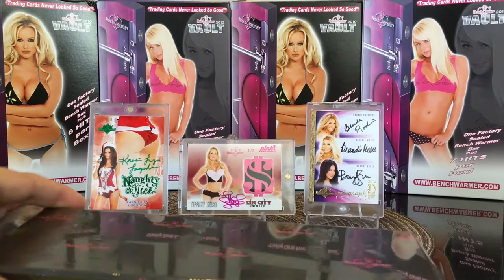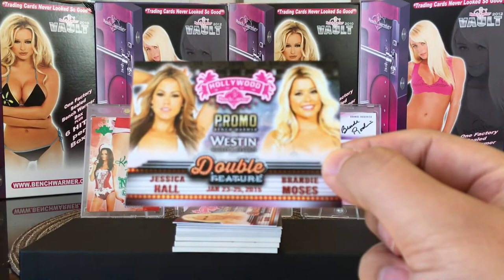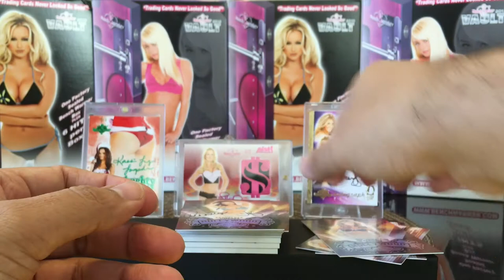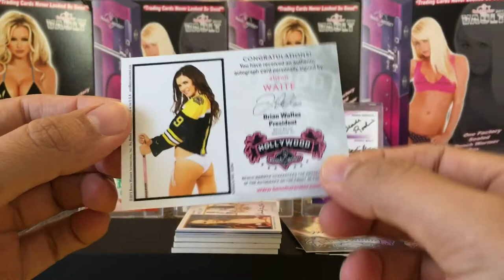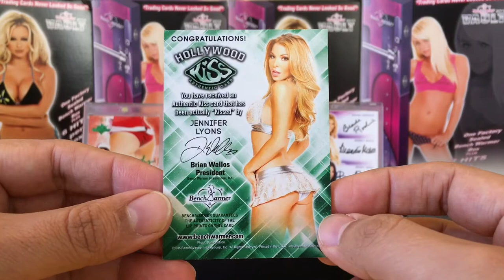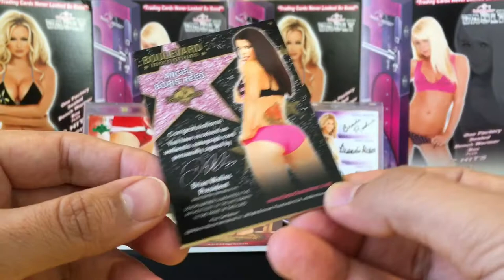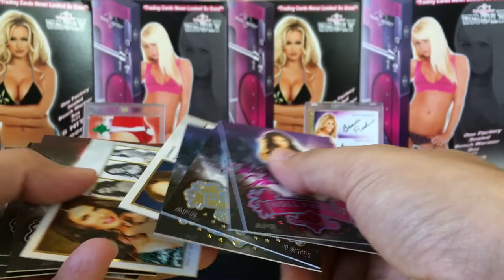2015 Benchwarmer Hollywood Edition Box Break 1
2015 Benchwarmer Hollywood Edition Box Break 1

Tony

eBay Store